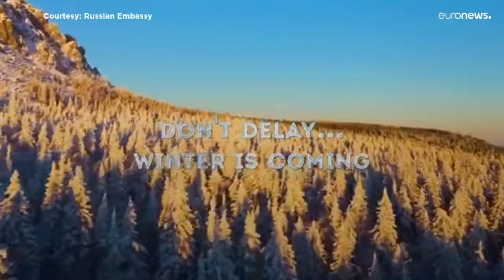Time to move to Russia Danke an Alina Lipp moyarossiya.com Мир. Дружба. Моя Россия.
Danke für den Videohinweis an Alina Lipp in Donezk
Спасибо за видеоссылку на Алину Липп в Донецке
(nur gefunden beim Privatsender euronews in Lyon)
gettr: littledanceschool
gettr: Karsten_Lenz
Мир. Дружба. Моя Россия.